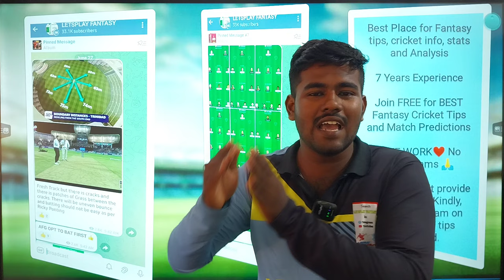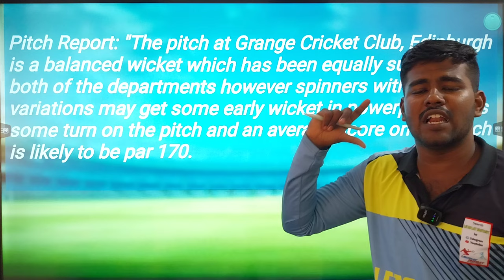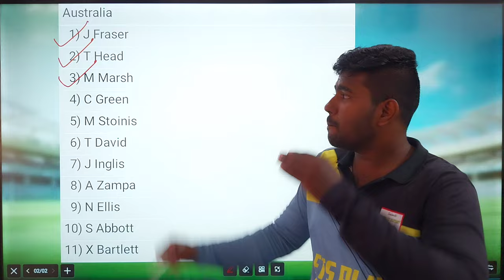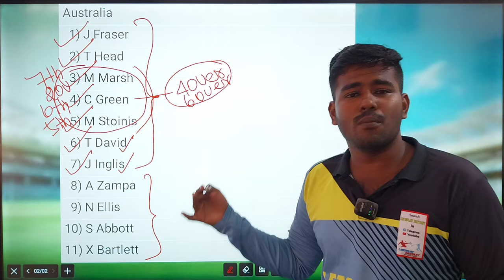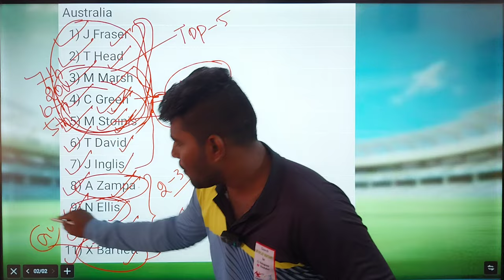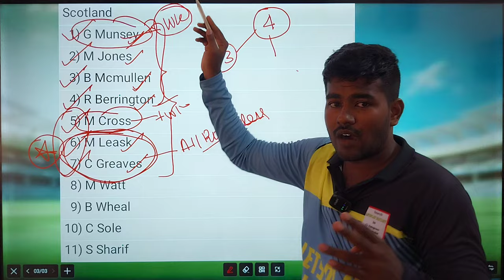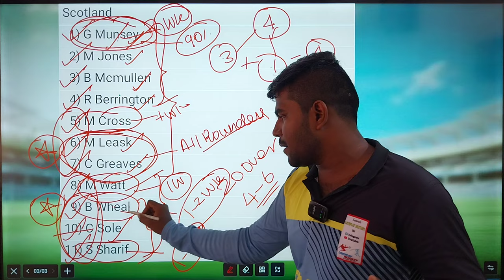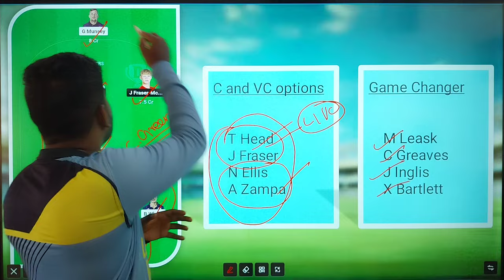AUS VS SCO 1ST T20 MATCH Dream11 Prediction Tamil | aus vs sco dream11 team today | Board Preview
OR

Vision11

Kubera

Sportasy

Focus11

XL11

Honest11

aus vs sco t20 dream11 prediction
sco vs aus t20 dream11 prediction
aus vs sco dream11 team today
sco vs aus dream11 team today
aus vs sco dream11 team today tamil
sco vs aus dream11 team today tamil
aus vs sco h2h record
sco vs aus h2h record
aus vs sco pitch report
sco vs aus pitch report
aus vs sco t20 1st match
sco vs aus t20 1st match
aus vs sco dream 11 team prediction
sco vs aus dream 11 team prediction
aus vs sco t20 dream11 team today
sco vs aus t20 dream11 team today
aus vs sco dream11 team today gl
sco vs aus dream11 team today gl
aus vs sco t20 dream11 team today grand league
sco vs aus t20 dream11 team today grand league

2. This video analysis is based on my research and knowledge. I am not forcing anyone to follow my prediction.